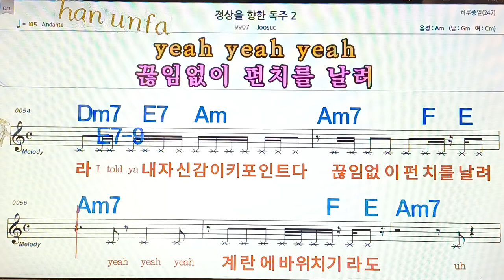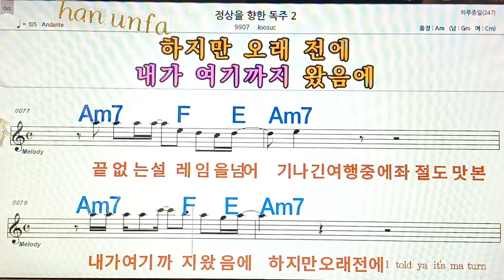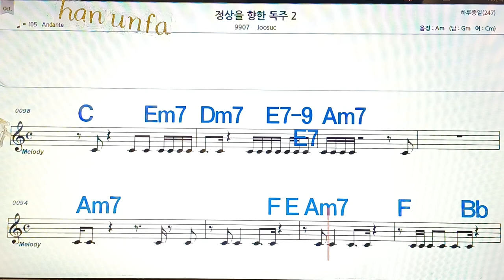정상을 향한 독주/Joosuc💋노래방, 통기타 , 코드 큰악보, 가라오케, 반주💖Karaoke, Sheet Music, Chord, MR